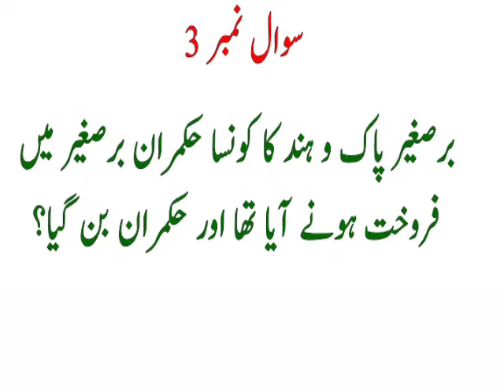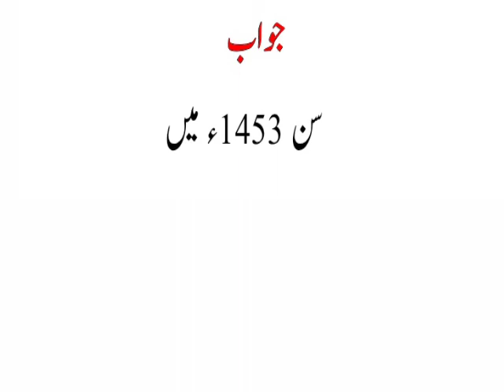GK Questions in Urdu | Paheliyan in Hindi | General Knowledge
GK Questions in Urdu
World's GK Questions

All knowledge is just for educations